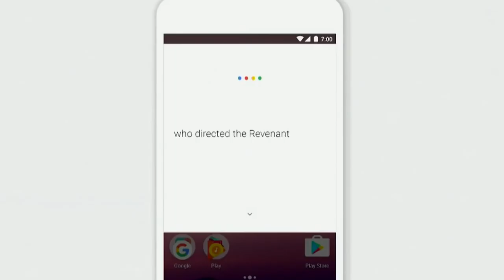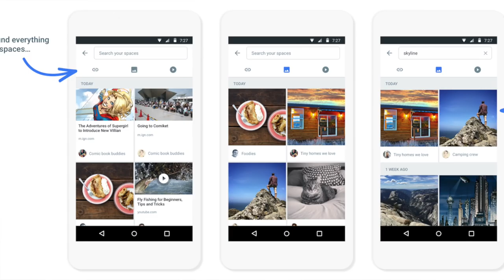Mingguan Amanz - Google I/O 2016, Moto G4, Nokia Kembali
Pada minggu ini, Google telah mengadakan acara Google I/O 2016 yang mana mereka telah berkongsi pelbagai perkara baru daripada mereka untuk dunia teknologi, termasuk Google Assitant dan juga Google Home.

Disamping itu, Google turut memperlihatkan aplikasi permesejan pintar, dan platform realiti-maya mereka - DayDream. Pada acara Google I/O juga, pihak Xiaomi mencuri perhatian dengan memperkenalkan Xiaomi Mi Box berasaskan Android TV.

Dalam dunia peranti, Lenovo telah memperkenalkan Moto G4 dan juga Moto G4 Plus, sementara Sony pula telah memperkenalkan Xperia XA Ultra. Di Malaysia pula, Acer telah memperkenalkan komputer riba Acer Switch 12 Alpha yang hadir dengan sokongan penyejukan cecair.

Dan akhir sekali, turut mencuri perhatian pada minggu ini adalah Nokia yang telah melesenkan jenama mereka kepada sebuah syarikat di Finland untuk hadir dengan telefon pintar dan tablet berasaskan Android.